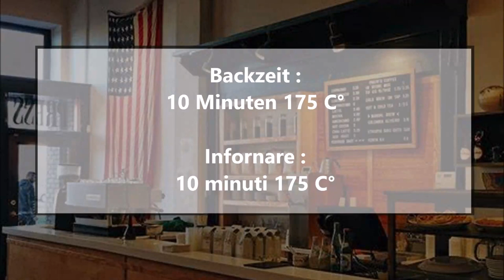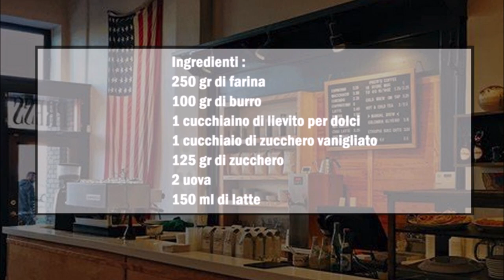Amerikanische Biscotti mit Schokoladentropfen / Biscotti americani con goccie di cioccolato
Deutsch :
250 gr Mehl
100 gr Butter
1 Teelöffel Backpulver
1 Esslöffel Vanillezucker
125 gr Zucker
2 Eier
150 ml Milch

Alle Zutaten in eine Schüßel geben und gut vermischen bis ein Teig entsteht danach die Schokoladentropfen dazu geben und noch mal kurz vermischen.
Den Teig auf ein Backblech geben und eine länglichen Baguette Form geben. Bein 175 C° für 25 Minuten backen danach Kekse schneiden mit 2 cm dicke und auf dem Backblech legen und bei 175 c° für 15 Minuten backen danach die Kekse wenden und noch mal weitere 15 Minuten backen.

Italiano :
250 gr di farina
100 gr di burro
1 cucchiaino di lievito per dolci
1 cucchiaio di zucchero vanigliato
125 gr di zucchero
2 uova
150 ml di latte

Mettete tutti gli ingredienti in una ciotola e mescolate bene fino ad ottenere un inpasto omogeneo, poi aggiungete le gocce di cioccolato e mescolate ancora brevemente.
Disporre l'impasto su una teglia e formare una forma di baguette lunga. Infornare a 175 C° per 25 minuti poi tagliare i biscotti spessi 2 cm e disporli sulla teglia e cuocere a 175 C° per 15 minuti poi girare i biscotti e infornare nuovamente per altri 15 minuti.